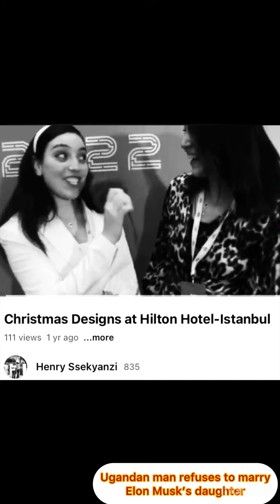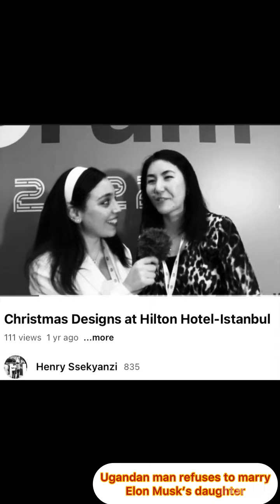African man refuses to marry richest man's daughter.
Ugandan man amazes entire world